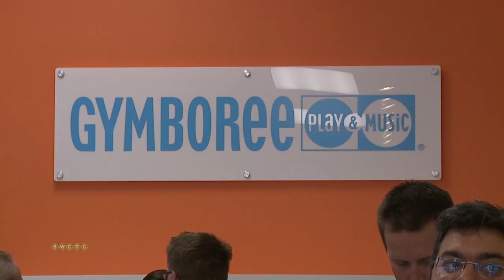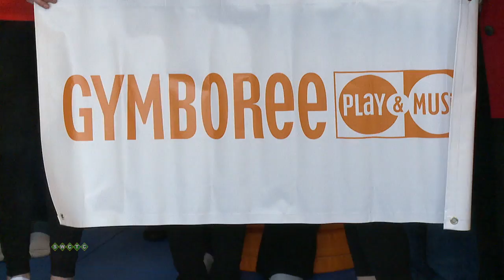The Woodbury Area Chamber of Commerce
The Woodbury Area Chamber of Commerce serves Woodbury and its surrounding communities. They welcome new businesses to town and continue to support business development.